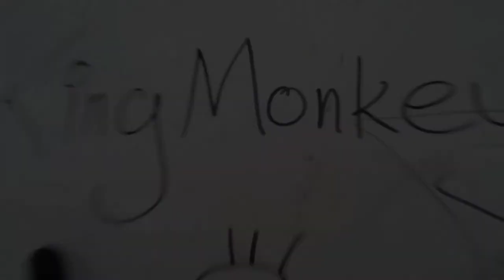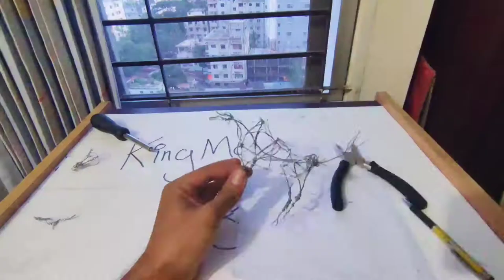Monkey makes a wire sculpture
Hello, this is KingMonkey, a practicing doctor with a passion for art, here to spread my work as I juggle through my journey in painting walls and canvases whenever I can.

As it's Eid-ul-Adha today. Decided to make a last minute wire sculpture ot a cow and celebrate Eid my own artistic way. Happy eid, everyone.

Will be posting videos and montages of my work so far.